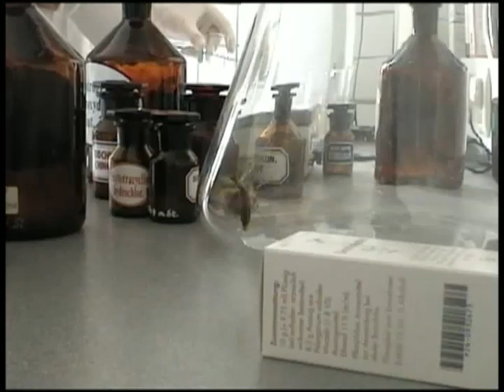Schnellfilm Facettenaugen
Beitrag in Kategorie Non-Professionals beim Schnellfilmfest "fünf vor 12", einer Initiative des Bundesforschungsministeriums und des Museums für Naturkunde Berlin, anlässlich der 9.UN-Konferenz zur Biologischen Vielfalt, Bonn, Mai 2008
Team:
Hendrik Freitag, Heiko Bergt, Thomas Günther u.a.
Alle Rechte bis auf weiteres beim Museum für Naturkunde Berlin